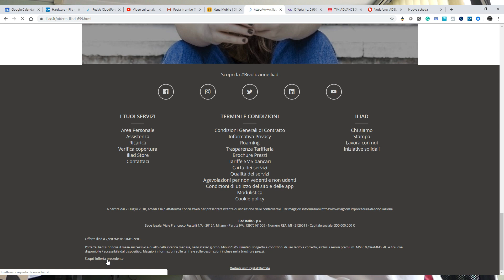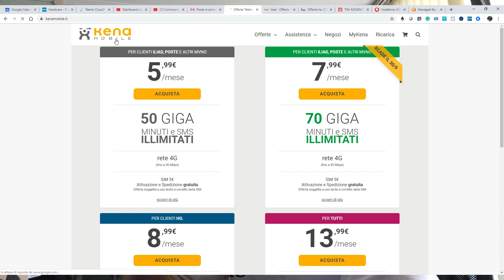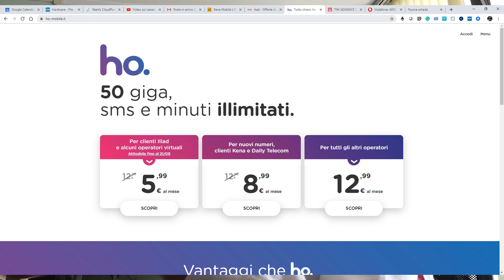LE MIGLIORI TARIFFE TELEFONICHE - I CONSIGLI DI FISH 1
In questo video vediamo le migliori offerte di telefonia mobile di settembre 2019
E vi dico perchè è meglio cambiare!

Microfono Rode
Treppiedi leggero